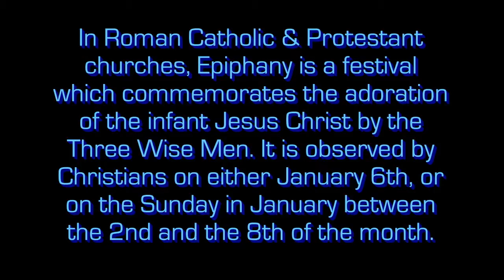Epiphany - Ten Second Info